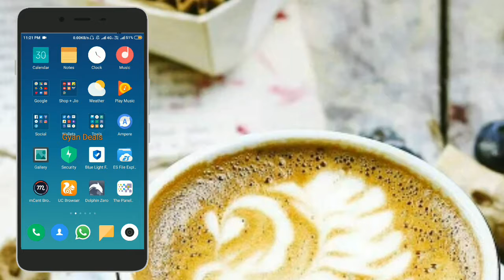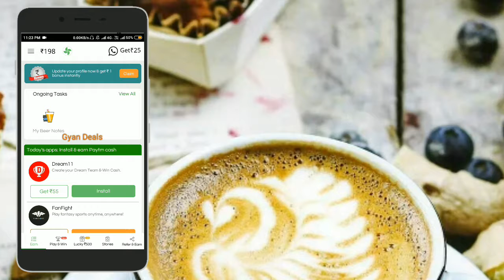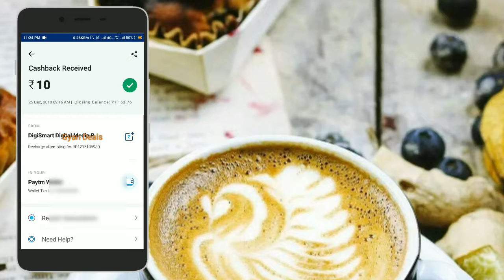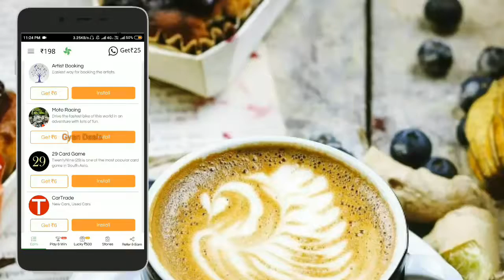Earn Free Paytm Cash by using this 100% genuine app. Loot lo guyss.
The most trusted app. You can earn free paytm by using this app. This is a 100% genuine app. I attached the payment proof in this video.

refer code -- mfah3g

After download you have to signUp with mobile no. and with refer code if needed. Download one app from list of the app at home page.